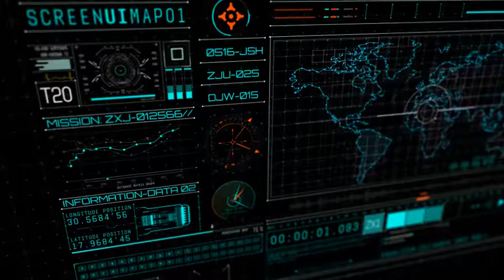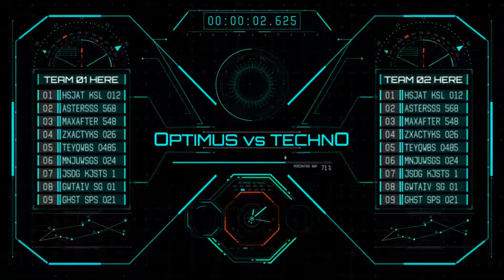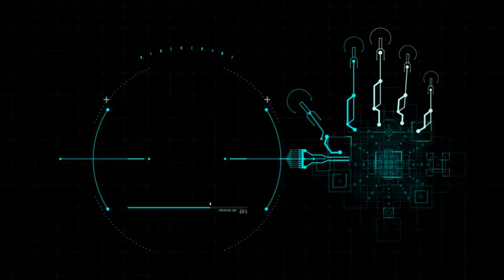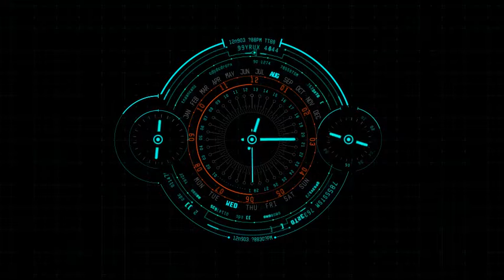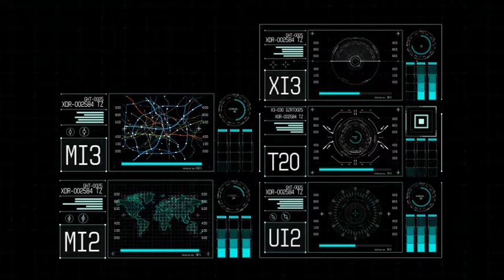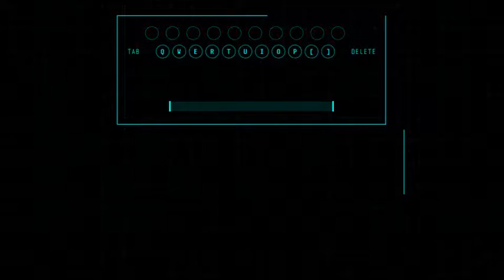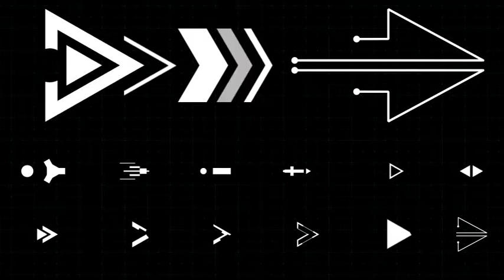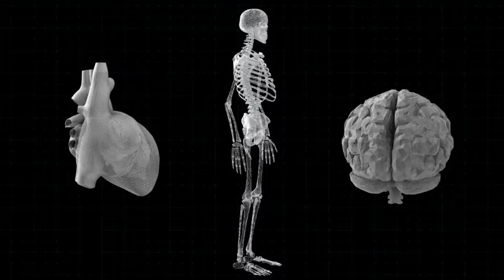After Effects Template : Hud UI Pack 700+